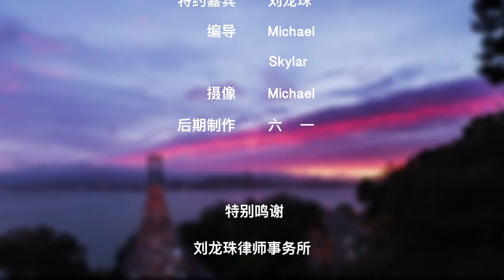商场遇到盗窃者该如何处理?|How to Deal with A Thief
开商店如果遇到小偷和强盗该如何处理呢？强制扣押盗窃者是否是合法的呢？面对恶劣的抢劫事件如何才能保全自身的同时保护自己的权益呢？快来看看今天的How视频吧。

商场遇到盗窃者：

情况一怀疑对方盗窃
若怀疑对方盗窃财物可以直接质问对方。
若对方直接拿出东西给你看，证明自己没有偷盗，那就可以直接消除疑虑了；若对方撒腿就跑就确认对方是偷了东西。

情况二确认对方盗窃
若确认对方盗窃商场财物，法律上讲商场可以采取强制措施并且在第一时间报警。
但不建议商场采取强制措施，避免打斗中出现受伤，立即报警交给警察处理为好。

情况三对方抢劫财物
若对方以刀枪威胁抢劫应先按照对方要求做，先保护好自己的人身安全最重要，然后再报警交给警察处理。